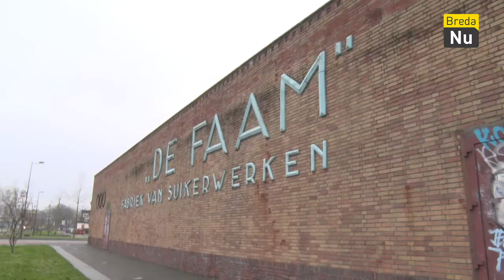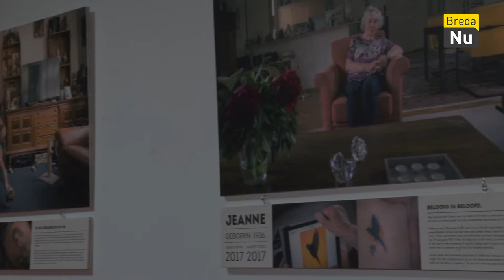Tattoos op oudere leeftijd? | Breda in Beeld